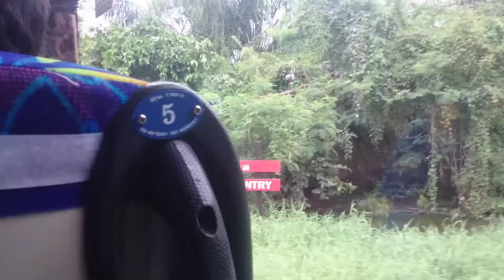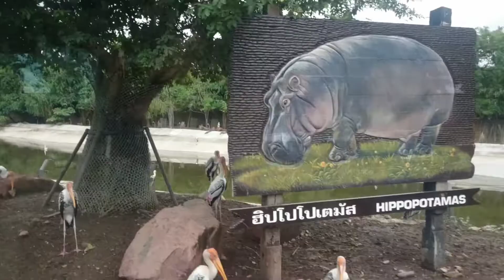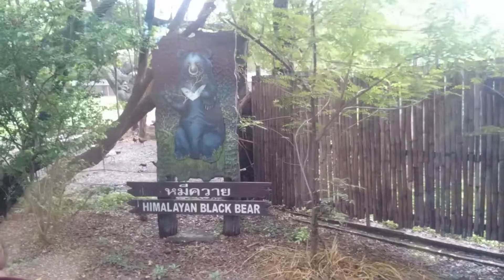Safari World Bangkok,Thalad`s Famous lconic Animal park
Safari World is a tourist attraction in Bangkok, Thailand that consists of two parks named Marine Park and Safari Park, operated by Safari World Public Limited. The park was opened in 1988 with a total area of 480 acres for its open zoo and 180 acres for its bird park.